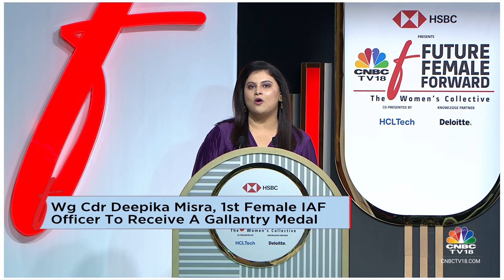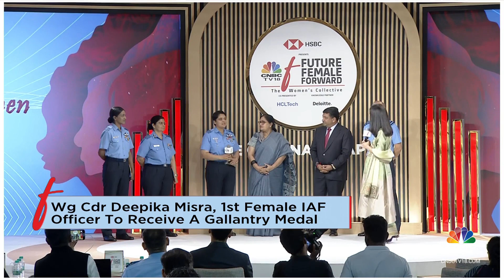Honoring The Women From The IAF Who Protect Our Borders | Future Female Forward | CNBC TV18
Future Female Forward | Felicitationg the women gurading our borders Group Captain Shakti Sharma, Squadron Leader Sindhu Reddy and Wing Commander Deepika Mishra.

n18oc_business